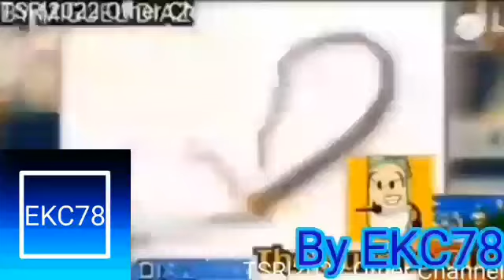I Hate G Major 16 EKC78MLTOT MORE